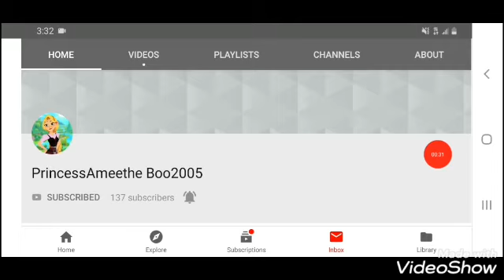13 Shout outs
First who comments on this gets there comment pinned